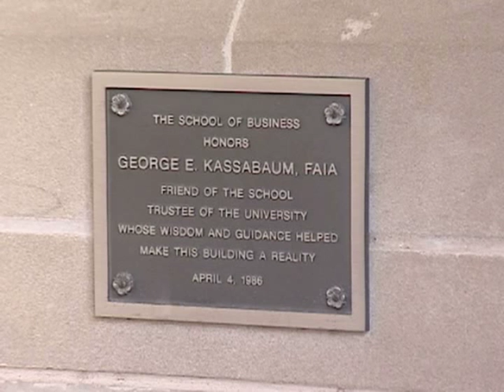HOK Co-Founder George Kassabaum (1921-1982)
George E. Kassabaum, FAIA, a native of Fort Scott, Kansas, knew at age 10 that he wanted to be an architect.

Kassabaum was a 1947 graduate of the Washington University School of Architecture who stayed on there to teach design for five years before leaving to begin the practice of architecture. In 1955, he became one of the founders of Hellmuth, Obata and Kassabaum (HOK).

Affectionately described by one of his partners as "an architect's architect," Kassabaum became HOK's chief proponent for quality project management, helping the firm became one of the nation's leading full-service architectural firms.

Kassabaum was a board member of both the St. Louis Symphony and of Washington University, where he also served as Eliot Society President. George served as National President of the American Institute of Architects in 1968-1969 and later became Chancellor of the AIA's College of Fellows.

In 1982 he died unexpectedly of a massive cerebral hemorrhage. Shortly before his death, Kassabaum said this about HOK and his career: "There is a tremendous personal satisfaction that comes from looking back at a building you were part of 25 years ago. It has influenced people. and there it stands. It's a thing architects have that not too many other people do."